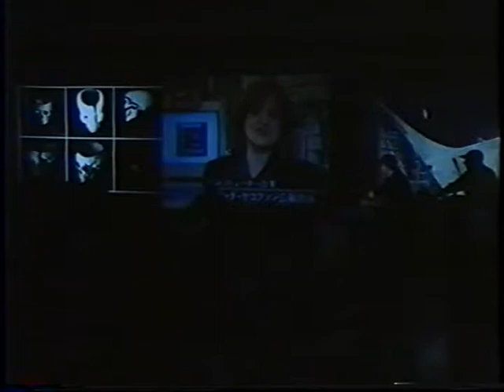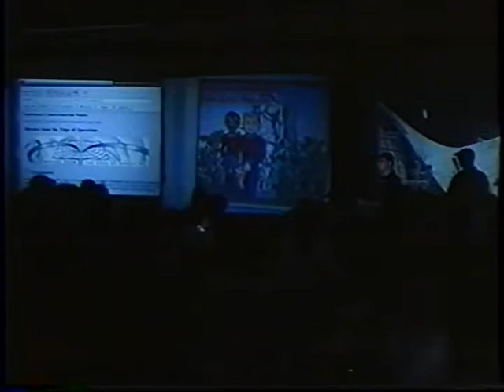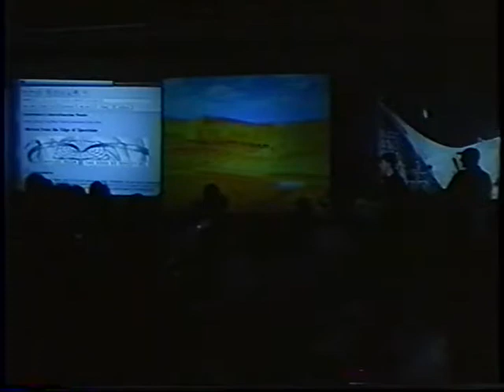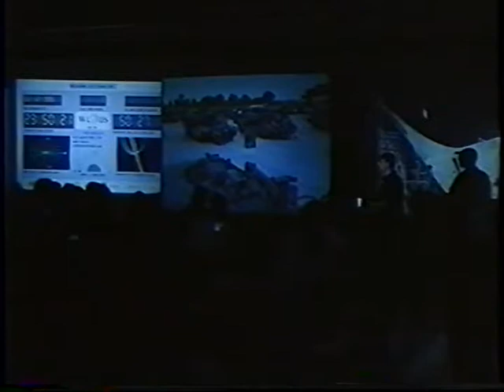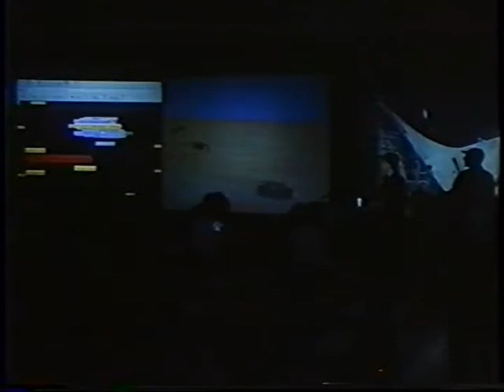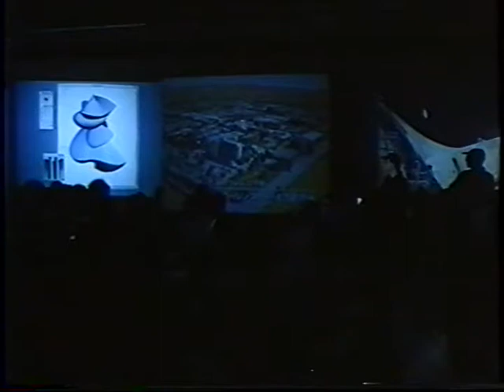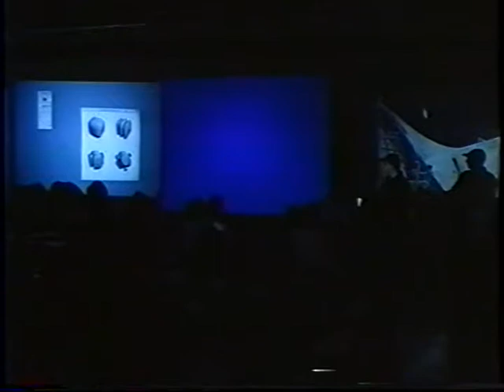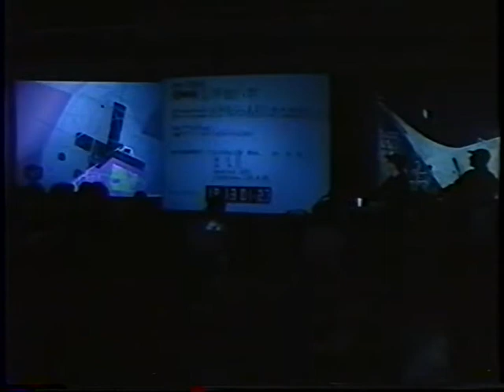Marcos Novak (January 31, 1997)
After being introduced by Michael Dobry, Marcos Novak discusses his idea of “trans-architecture,” in which the built environment is augmented with informational and experiential layers. Before addressing architecture specifically, Novak begins a survey of some of his earlier work involving generative mechanisms, computational design, and 3D animation. Novak demonstrates his concept of the world as represented by fields, while citing the work of physicists, mathematicians, and hackers as primary influences.